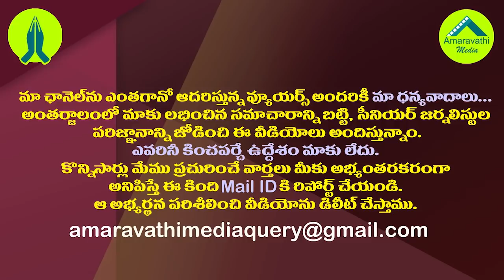ఆ ఇద్దరు వైసీపీ ఎంపీలు ఏం చేయబోతున్నారు..?| Two of those YCP MPs are looking towards the BJP..!